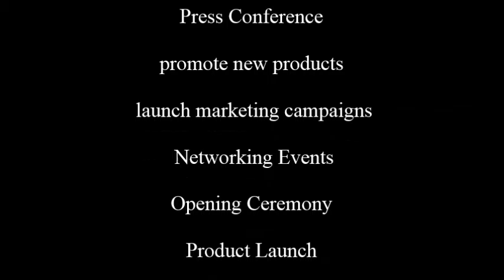Anchor Part 2